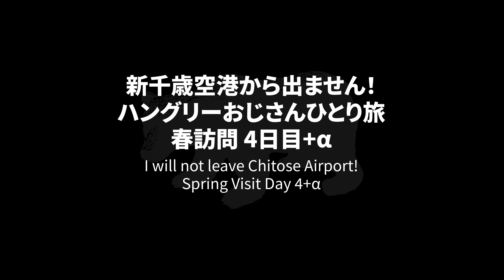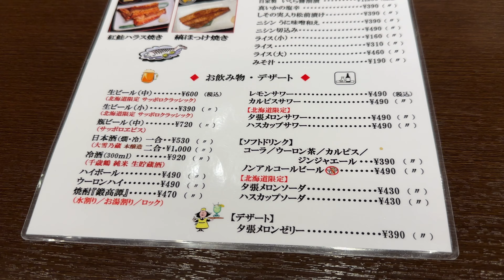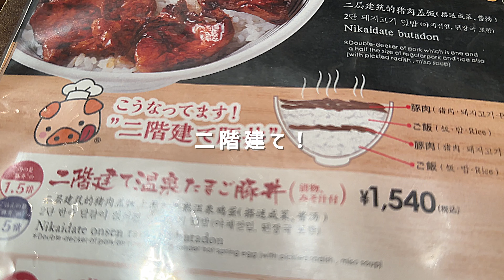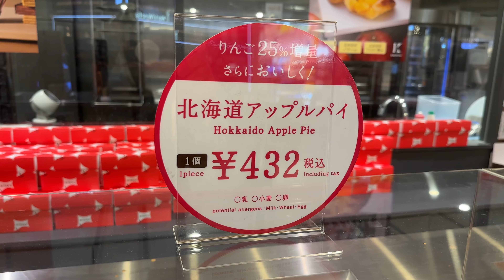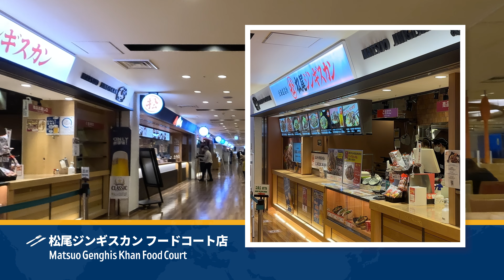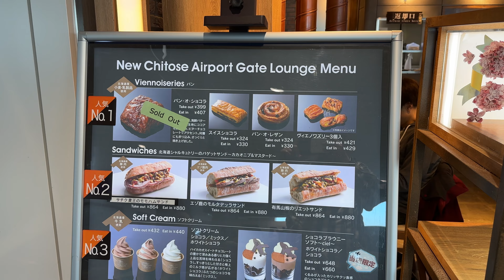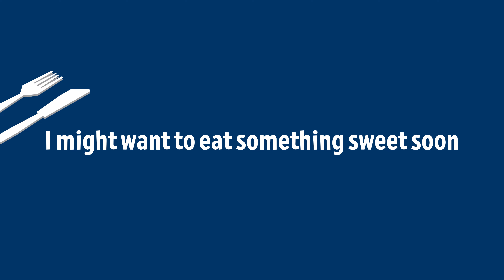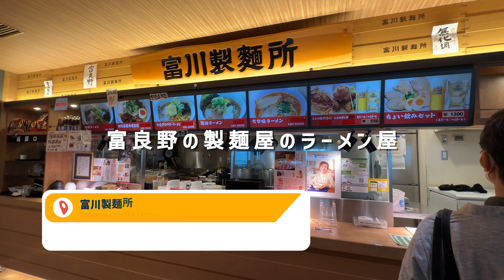【新千歳空港から出ないグルメ旅4日目】札幌ついでのオススメ/いくら/豚丼/ソフトクリーム/フードコート/スイーツ/カレー/おじさん/観光/hokkaido/trip/vlog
北海道千歳空港での旅動画をアップしております。
4日目、きくよ食堂、ドライブインいとう豚丼専門店「豚丼名人」、きのとや 新千歳空港ファクトリー店、フードコート、ショコラティエ マサール、新千歳空港 ANA FESTA 千歳7番ゲート店、道産和牛専門店 牛美道、きのとや、生ノースマン、をご紹介しております。
今回の旅前半で紹介しきれていなかったお店もご紹介しております。
今回のコンテンツで出来るだけ多くのご紹介をしたかった為、過去の千歳空港動画を再編集して紹介しております。
エアポートターミナルホテルに宿泊いたしました。

Contents
0:00 op
0:44 きくよ食堂
3:01 ドライブインいとう豚丼専門店
5:21 きのとや アップルパイ、餡バタクッキー
7:29 生ノースマン
8:36 フードコート駆け足紹介
10:42 ショコラティエマサール
12:20 函館スナッフルズのシュークリーム
14:51 制限エリア内フードコート 道産和牛専門店 牛美道

コンテンツ内リンク

ドライブインいとう豚丼専門店「豚丼名人」

新千歳空港 ANA FESTA 千歳7番ゲート店

このチャンネルでは主にハングリーおじさんの旅動画
B級グルメ等の紹介動画をアップしております。